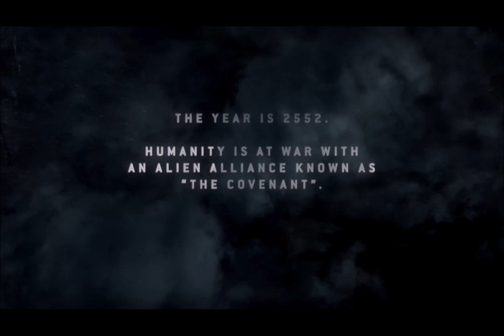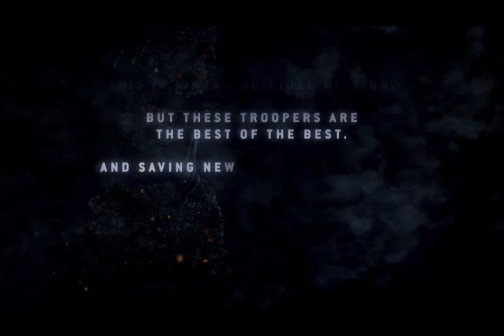Unlock the Secrets of Legendary!" Halo 3 ODST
Are you ready to take on the Legendary difficulty in Halo 3: ODST? Join us as we take on the toughest challenge in the game and see if we can make it out alive! With intense firefights, intense enemy AI, and a whole lot of fun, this is one Halo experience you won't want to miss!